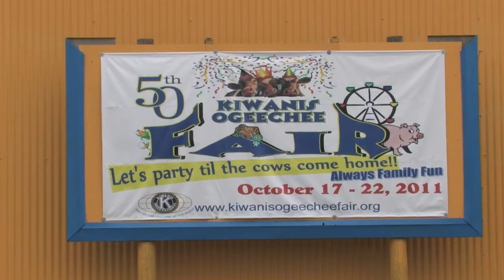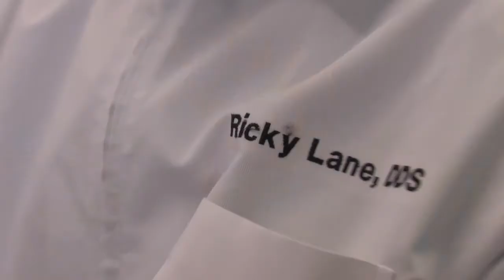Serving Others - One Mission of Ricky Lane, DDS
Dr. Ricky Lane volunteers at the Ogeechee Fair Ministry for Fair Workers.